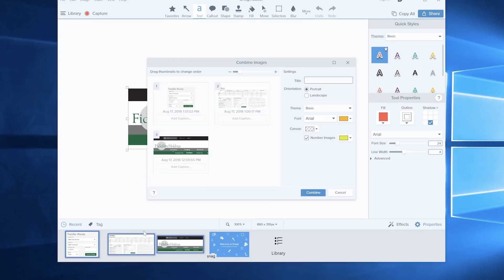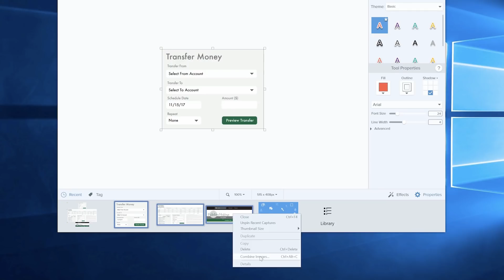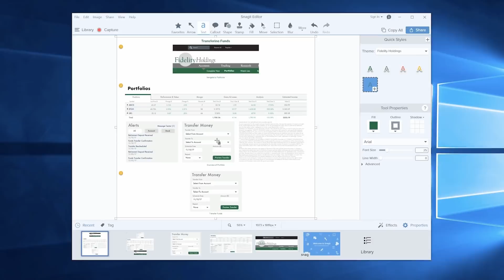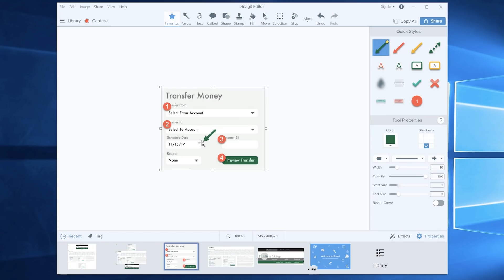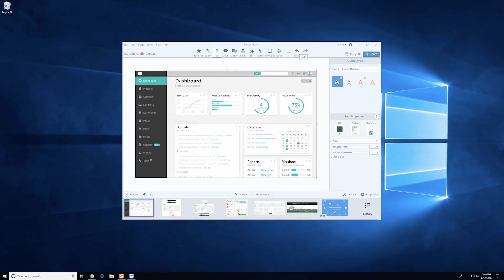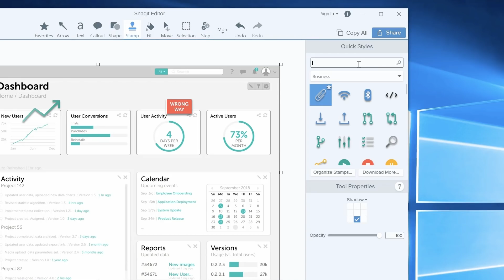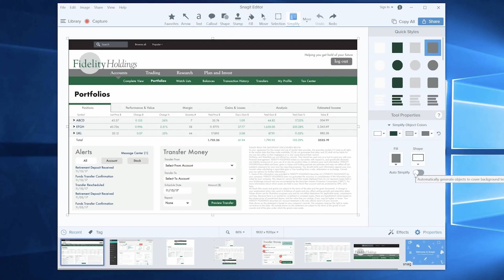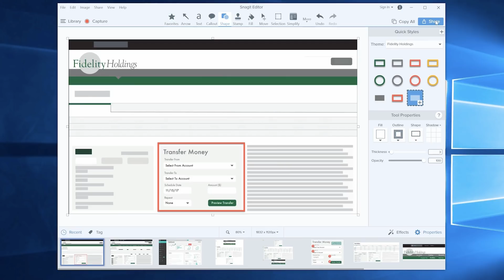Snagit 2019 Reveal!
Snagit 2019 arrives Tuesday, October 23rd!

Watch as TechSmith unveils Snagit 2019. Go in-depth on all the latest features, including: combining images, favorites, stamp searching, and the all-new Simplify Tool!

Welcome! - 0:00
Begin the Demo: 2:00
Combine Images: 2:30
Favorites: 5:45
Stamp Searching: 7:04
Simplify Tool: 8:19
Kelsey & Tony: 12:38
Cost?: 12:59
Languages?: 14:16
Feedback?: 14:39
Thank you!: 15:13